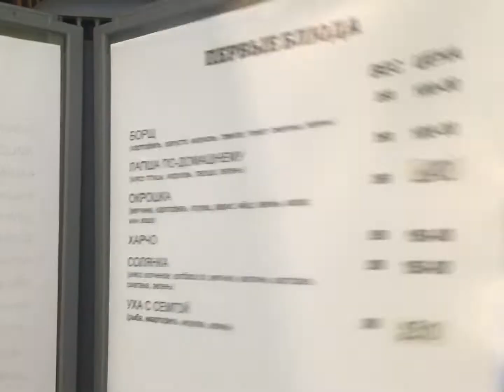НАЗАД В СССР! СТОЛОВАЯ N7 В ОЛЬГИНКЕ ! ДОМАШНЯЯ ЕДА!!!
В курортном посёлке Ольгинка Туапсинского района Краснодарского есть такая бюджетная столовая, где готовят практически по-домашнему и низкие цены. В помещении несколько столов, кондиционер, есть раковина для помывки рук. Всё вкусно.